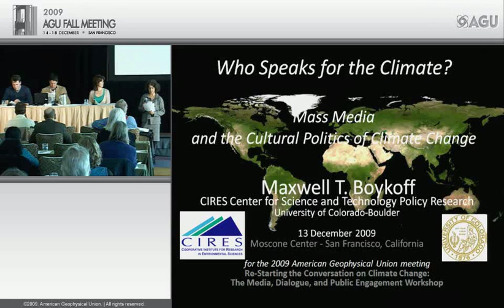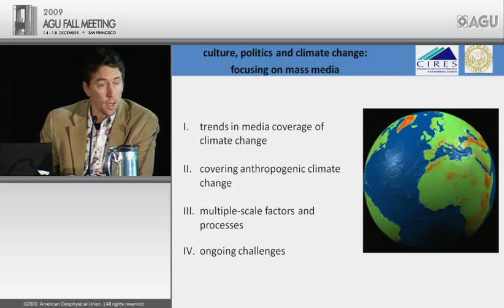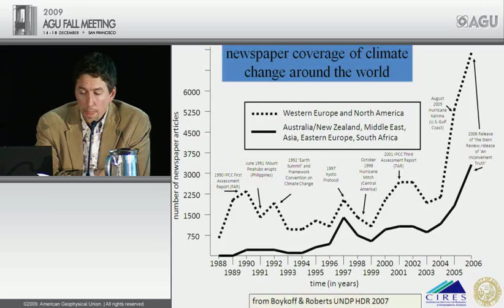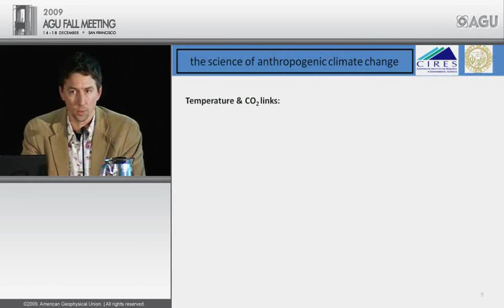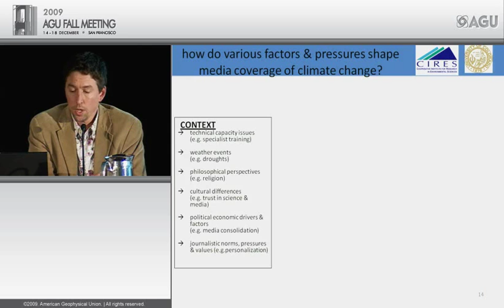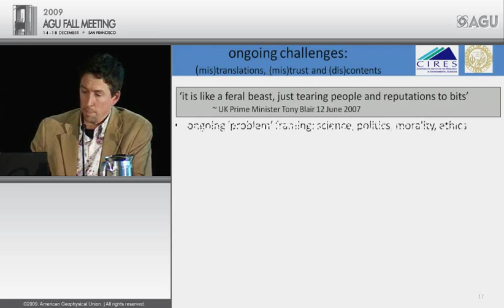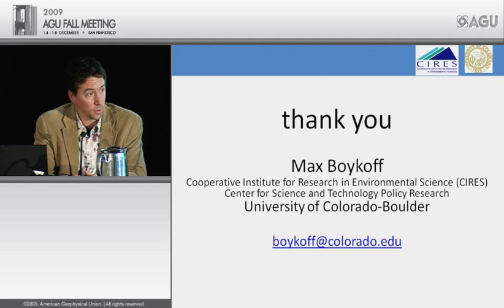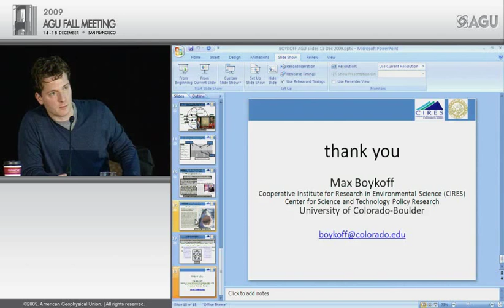Fall Meeting 2009 Max Boykoff - Cultural Politics of Climate Change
Max Boykoff - Cultural Politics of Climate Change